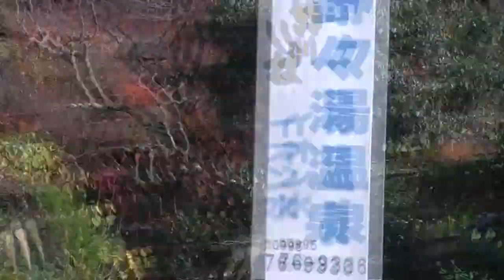紅葉の霧島を散歩③ 嘉例川トンネル→ラムネ温泉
紅葉の霧島を散歩③　嘉例川トンネル→ラムネ温泉　20121124